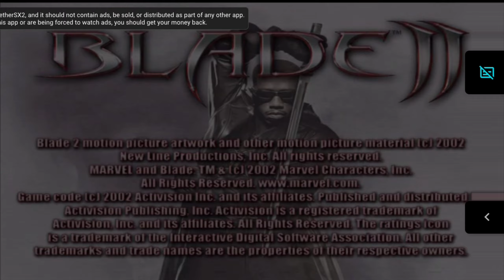Blade 2 - Início do Jogo PS2.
Blade 2 para PS2 é um jogo nostalgia para quem gosta de ação e vampiro se desintegrando.